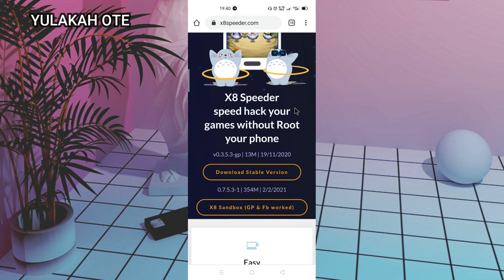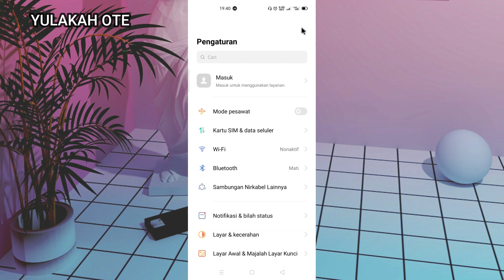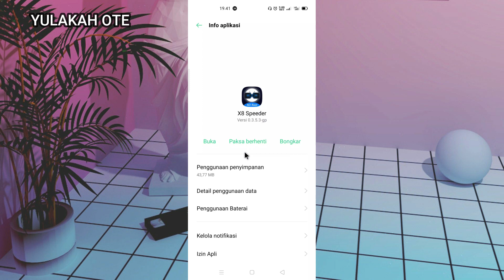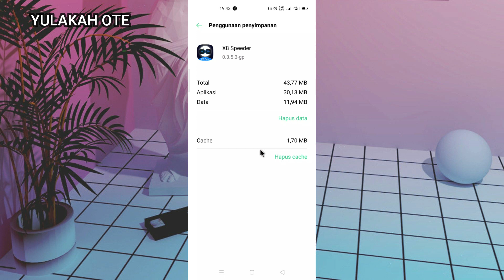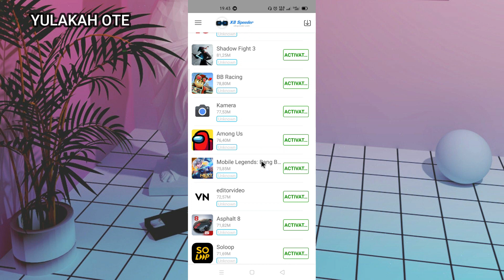4 Tips Mengatasi Tidak Bisa Menggunakan X8 Speeder di Android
Aplikasi x8 speeder adalah aplikasi yang bisa membantu mempercepat jalannya aplikasi di android. Karena di sini khusus untuk aplikasi android maka di iphone belum tersedia.

Aplikasi ini juga memiliki tag line : mempercepat aplikasi tanpa root.

Namun beberapa pengguna mengeluh aplikasi ini tidak dapat digunakan atau malah tidak berfungsi dan error. Bagaimana cara mengatasinya ?